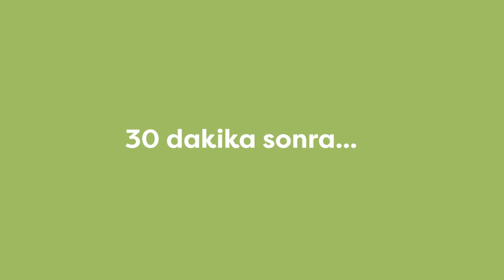Eti Kurutmadan Lokum Gibi Pişirmenin Yolu: Tepside Et Basması Tarifi - Etli Yemek Tarifleri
Kuruma yok, lokum gibi yumuşacık et lezzeti var! Canınız şöyle eti sulu sulu kurumadan pişmiş, çok doyurucu bir tarif istediğinde aklınıza artık et basması yapmak gelecek. Bir kez deneyenlerin sık sık yapmak isteyeceği türden bir et tarifi kendisi. Özellikle kurban bayramı sonrasında buzdolabında çoğalan et miktarını değerlendirmenin de pratik ve lezzetli yollarından biri. Evinizde mangal yakmadan da kebap tadına ulaşabileceksiniz. Alttaki patateslerin sarımsaklı nefis lezzetine etin suyu karışıyor, efsanevi bir yemeğe dönüşüyor. Ev fırınlarında da tam kıvamında et pişirmek için Ferhat Şef birbirinden önemli püf noktalarını da anlatıyor, dikkatle dinleyin. :) Et basması, şık ve pratik bir akşam yemeği hazırlamak istediğinizde de enfes bir alternatif olacak.

Hadi tarifimize bekliyoruz!

ET BASMASI (6 kişilik - Kullandığımız Borcamın Ölçüsü: 29 x 20 cm)
Hazırlama süresi: 30 dakika
Pişirme Süresi: 45 dakika

Malzemeler
Tabanı için:
6 adet patates (orta boy)
2 diş sarımsak
2 çay kaşığı tuz
½ çay kaşığı karabiber
½ çay bardağı zeytinyağı

Üst katman için:
750 g dana kıyma
1 adet kuru soğan (iri)
3 diş sarımsak
2 adet kırmızı biber
1 tatlı kaşığı biber salçası
2 çay kaşığı tuz
1 çay kaşığı karabiber
½ çay bardağı su

Süslemek için:
8 adet kiraz domates
4 adet sivri biber
¼ çay kaşığı tuz
2 yemek kaşığı zeytinyağı

1. Patateslerin kabuklarını soyun, halkalar halinde doğrayın, derin bir kasede ezilmiş
sarımsaklar, tuz, karabiber ve zeytinyağı ile harmanlayıp bir fırın tepsisine dizin.

2. Kıymalı harç için önce soğan, sarımsak ve kırmızı biberleri bıçakla olabildiğince ufak doğrayıp,
biber salçası, tuz , karabiber ve kıyma ile yoğurun. Yoğurma işlemi esnasında elinizi ara ara
ıslatıp harcın hafif gevşek bir hal almasını sağlayın.

3. Harcınız toparlandıktan sonra içinden büyük parçalar koparın ve elinizle genişletip
patateslerin üzerine yerleştirin. Tüm harcı elinizle bastırarak patatesler görünmeyecek ve
arada boşluk kalmayacak şekilde yaydırın.

4. Etin üzerine bir yağlı kağıt serin ve 30 dakika boyunca 200°C fanlı fırında pişirin.

5. 30 dakikanın ardından kağıdı çıkarın, etin ve patateslerin kenarlardan hafif çektiğini
göreceksiniz. Bu boşluklara parça parça domates ve et basmanın üzerine bütün sivri biberleri
koyun. Domates ve biberleri hafif tuzlayıp yağlayın , tekrar fırınlayıp patatesler yumuşayana
kadar yaklaşık 15 dakika pişirin. Et basmayı sıcak olarak servis edin. Afiyet olsun.

Bilmenizde fayda var:
1-) Tüm tariflerimizdeki su bardağı ölçülerini 200 ml'lik standart su bardağı üzerinden vermekteyiz.
2-) Fırın kullandığımız tüm tarif videolarımızda şeflerimiz aksini sözlü olarak belirtmedikçe fırınımız hep FANLI ALT/ÜST ayardadır.